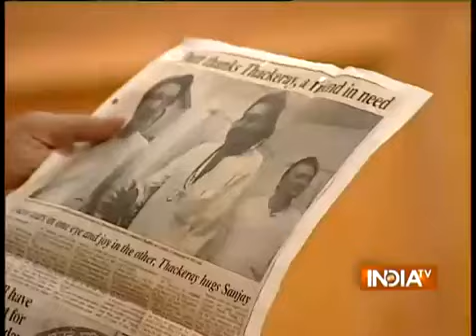Sanjay Dutt | BABA in Aap Ki Adalat